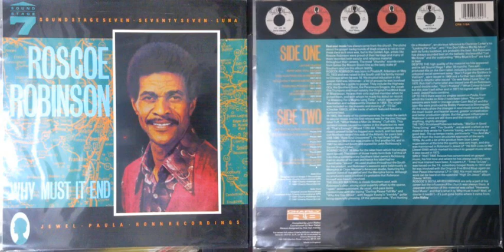Roscoe Robinson / Trust me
Track B-6 on LP titled "Why must it end" compiled by Charly featuring Sound Stage 7, 77, Jewel, Paula, and Ronn recordings.